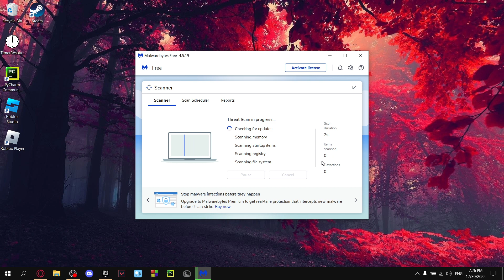How To Get 0 PACKET LOSS in FORTNITE & Get 0 Ping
⬇️The code⬇️
-limitclientticks

What to expect 🤔:

Mostly Fortnite Creative livesteams , Playing Fortnite Pubs Livestreams,  A Few  Fortnite Videos.

In this video i will show u how to get no packet loss in fortnite. I will show u 2 ways how to get 0 packet loss.